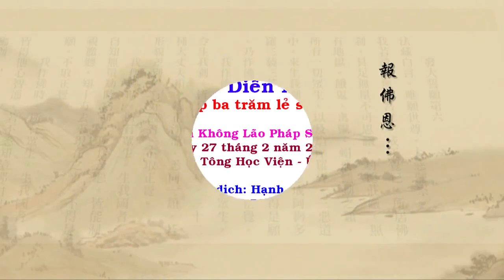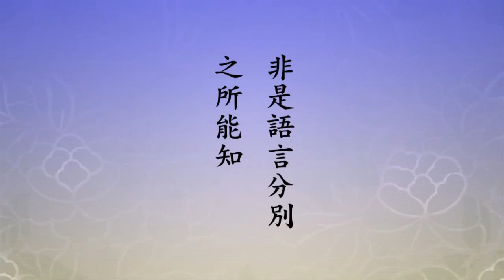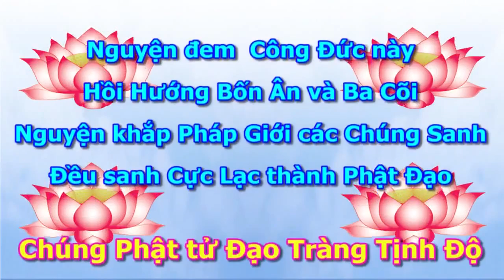Tinh Do Dai Kinh Giai Dien Nghia, tap 306